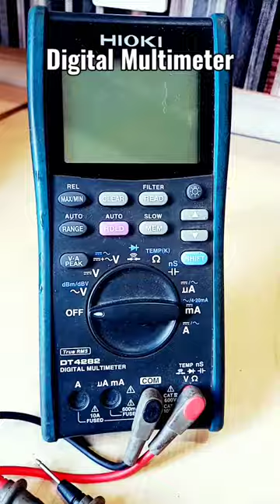Digital Multimeter ( AVO Meter )